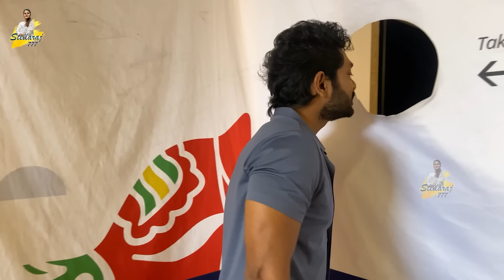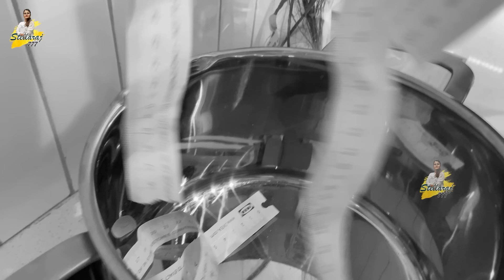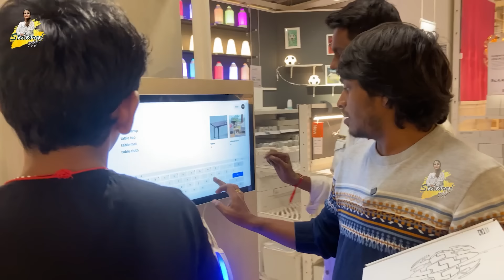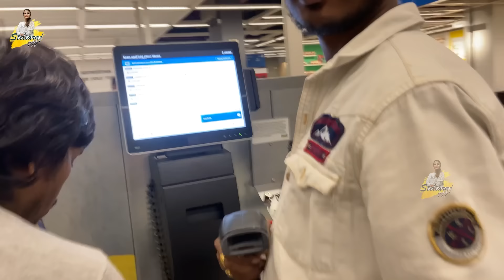ikea లో Yadammaraju EX Lover కనిపించింది | StellaRaj 777